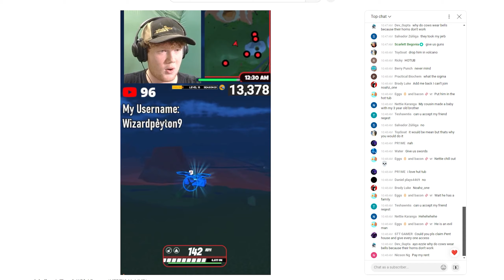Ezzie From Jailbreak VS A NUKE! (Jailbreak)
Today I put a nuclear bomb on ezzie's head. (In Jailbreak of course)

✨I have my own website!